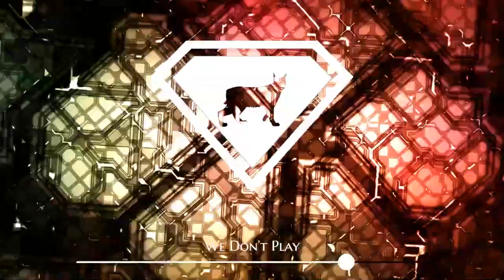Disciple - We Don't Play (Amation & Eresse Remix Contest) [Dubstep]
Anyway, I won't monetize this channel here.